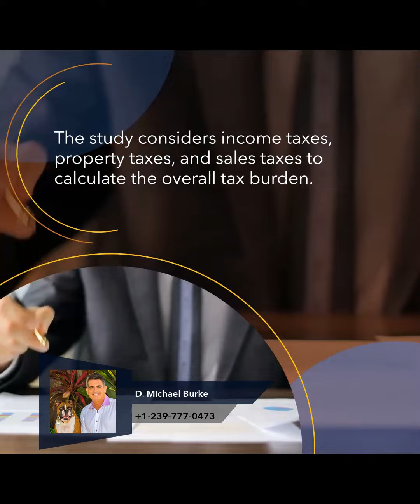Keep More of Your Money: Florida's Low Tax Advantage